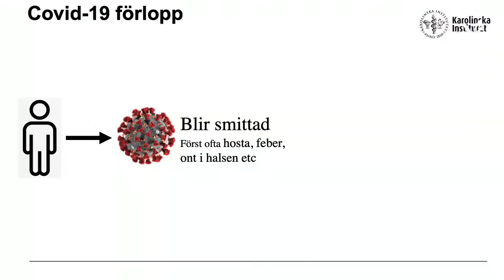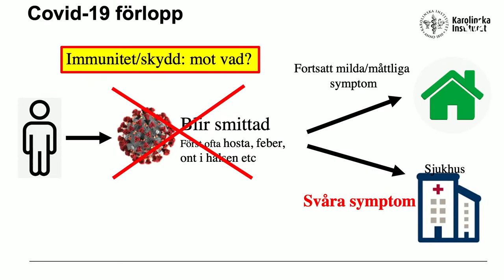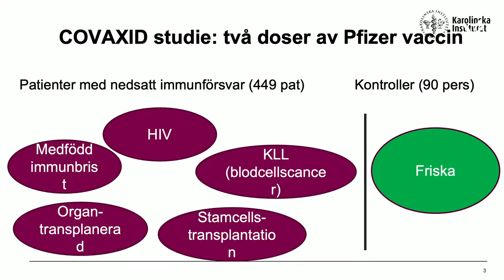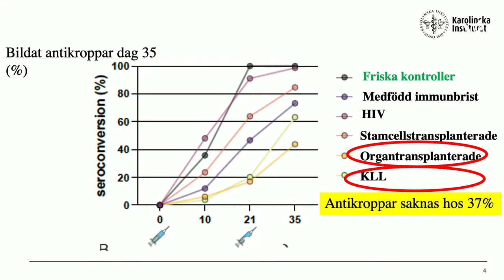Corona och immunitet – hur funkar det?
Blir man immun om man har haft corona? Det har varit en central fråga under den pågående pandemin. Vid Karolinska Institutet och Karolinska Universitetssjukhuset pågår kliniska studier där man undersöker sambanden mellan antikroppar, T-celler och immunitet.

Medverkande:
Marcus Buggert, biträdande lektor vid Centrum för infektionsmedicin, Karolinska Institutet
Soo Aleman, överläkare vid Infektionskliniken på Karolinska Universitetssjukhuset

Moderator:
Helena Bornholm, Vetenskapsrådet